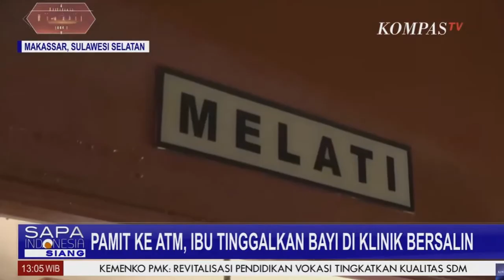Alasan Pamit Ke ATM, Ibu Tinggalkan Bayi Di Sebuah Klinik Bersalin DI Makassar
MAKASSAR, KOMPAS.TV -